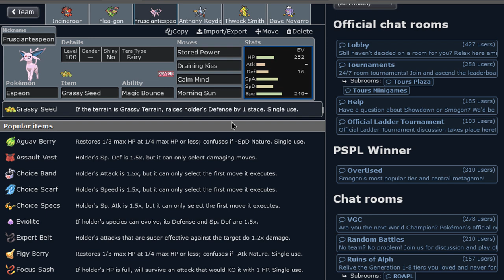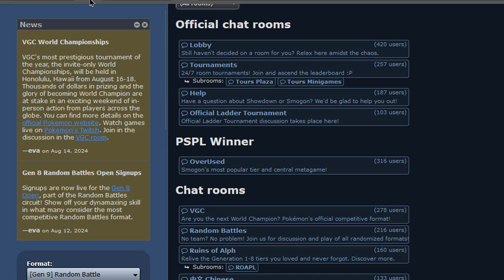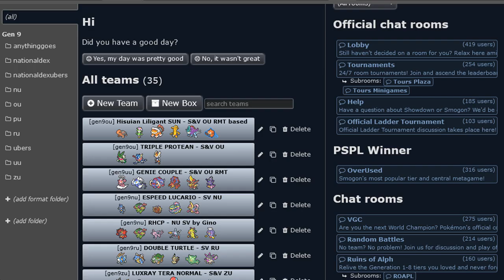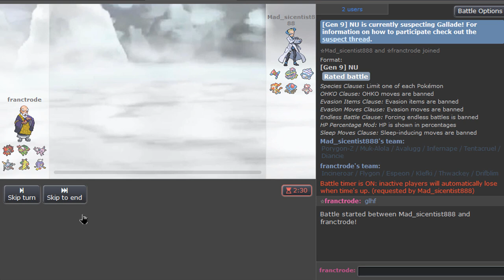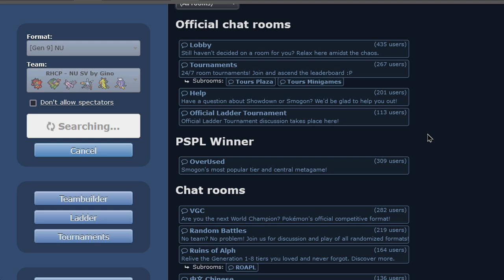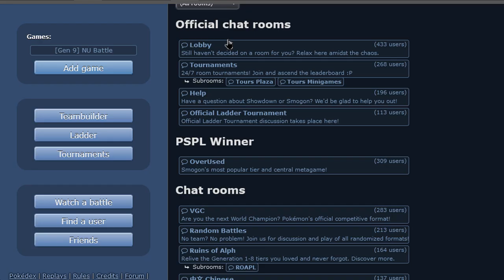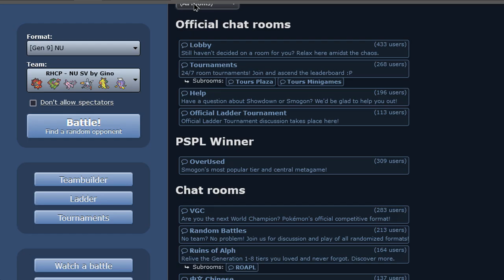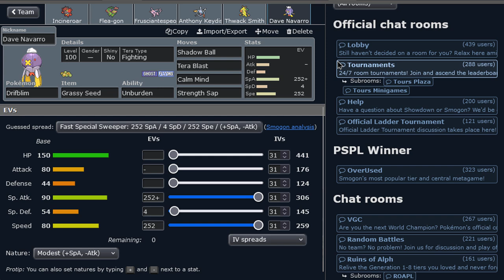An Unusual Grassy Terrain Team - Pokemon S/V NU Showdown LIVE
Thank you Gino for this team! It's a grassy terrain team not just focused on Unburden mons buth with grassy seed Espeon. Fun times all around.

0:00 TEAM PREVIEW
4:41 BATTLE 1
8:02 BATTLE 2
13:03 BATTLE 3
19:03 BATTLE 4
22:22 BATTLE 5
30:39 BATTLE 6
POKEMON USED:
"Incineroar"
"Flygon"
"Espeon"
"Klefki"
"Thwakey"
"Drifblim"

BG Music 1: Age of Mythology OST - Never Mind the Slacks and Bashers
BG Music 2: Advance Wars: Days of Ruin OST - The Beast's Theme
BG Music 3: Pokemon OR/AS OST - Vs Primar Kyogre / Groudon
BG Music 4: Pokemon Sword & Shield OST - The Secret of Stow-On-Sides Mural
BG Music 5: Pokemon Heart Gold & Soul Silver OST - Lyra's Theme
BG Music 6: Pokemon Colosseum OST - Pyrite's Town
BG Music 7: Pokemon S&V OST - Team Star Boss Battle Theme